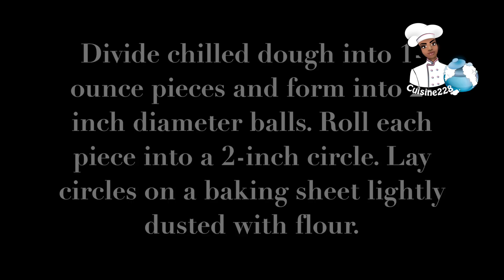Tuna patties || Patesl de thon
African Food || Cuisine African